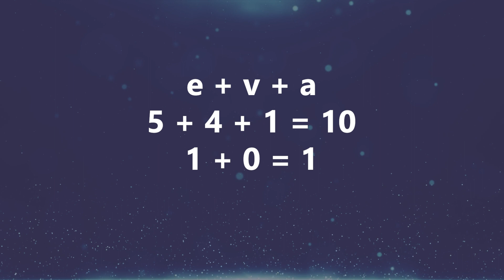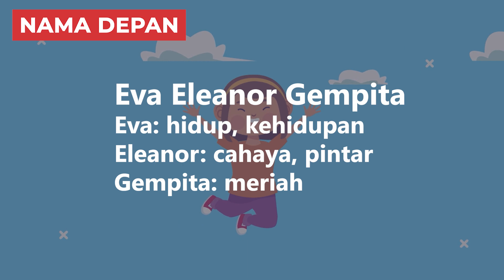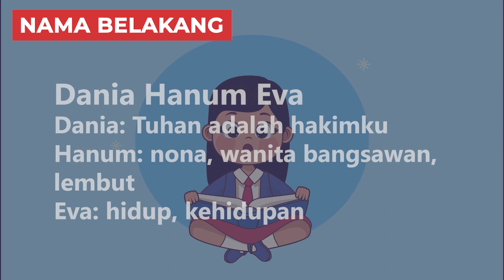Arti Nama Eva, Karakter, & Rangkaian Nama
Halo Bunda! Kalo sedang bingung cari nama buat adik bayi yang sebentar lagi lahir, Bunda bisa pertimbangkan nama Eva. Eva merupakan nama anak perempuan bernuansa simpel dan modern yang berasal dari bahasa Ibrani.

Di video ini kita akan membahas variasi nama Eva arti nama, sifat & karakter, dan contoh rangkaian nama.Tonton sampai selesai biar Bunda dapat info lengkapnya!
00:00 Intro
00:40 Variasi Nama Eva
00:49 Arti Nama Eva
01:26 Karakter Kepribadian Eva
02:07 Tokoh Bernama Eva
02:30 Kombinasi Rangkaian Nama Eva

2️⃣ Tekan tombol like video ini 👍
3️⃣ Tulis komentarmu di bawah!